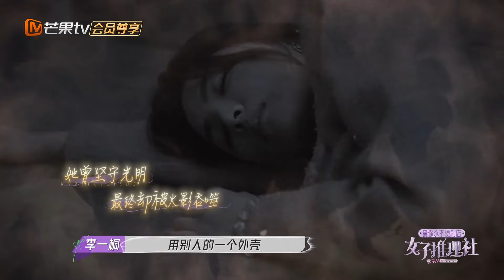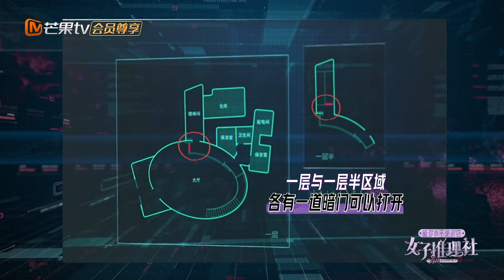【精彩看点】张艺凡发现粉哥状态不对 张雨绮发现迎迎背后的暗门 |《女子推理社 SHErlock》| MangoTV